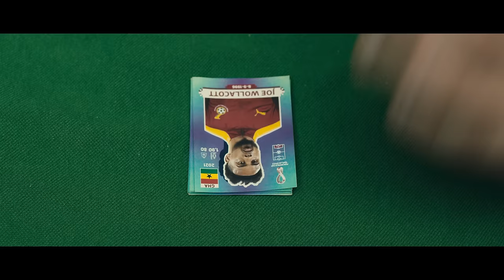VICTIN, Vulgo FK - Jogador Caro | Official Music Video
LETRA
Pode avisar
Do que dessa vida
Vier pra jogar
Vô no pique jogador caro

Não vivo mais com medo
De partir pra cima
preu viver pagaram um preço alto
Ta ligado?

Com a Bola no pé,
bandeira na mão,
nós já tem Pelé, agradeço ao rei

Trajadão de fé
joelho no chão
Artilheiro nato eu tô pique Ney

Mar aberto
Em busca da promessa
20 anos de espera,
O meu povo tem pressa,
Peça aos céus
Se El fez tudo em 6
É sinal que vai ter hexa
O Pai tá fechadão com a gente
Contra nós vai ter nenhum
Não são 11 contra 11
São milhões contra alguns

Pré-refrão:
Se a voz do povo é a voz de Deus
Já Deu Brasil!
O que mundo separou o futebol uniu!

Refrão:
Pode avisar

Ta ligado?

Alô mãe,
lembra o quanto que noix orou? Lembro, filho
Fiz a oração, apaguei a luz, tá?
Tamo no Cata,
olha onde Deus me cato
Fica tranquila que Na frente tem Jesus tá?
Ei tá sempre andando com a fé
Foguete nunca anda para trás
E hoje eu só to querendo paz
Curti um dia a beça
Fica com a família vê o Brasil ganhar o Hexa
Ficar em festa
A emoção que bate, faz lembrar da escola
Eu com os parceiros jogando bola
Coração dispara, ficar em shock
Eu lembro que foi vários que se perdeu no revolve
Atrás do sonho, em busca de uma vida
Melhor
Graças a Deus eu não fui fazer o pior
E hoje eu sou o orgulho da minha mãe, da minha tia
Mais um diamante vindo da periferia
Que fez a bola correr, fez tudo acontecer
Que provou que a favela também vai vencer
Com humildade e determinação
Eu te falei mãe, que nós ia ser campeão

Já Deu Brasil!

Refrão:
Pode avisar

Ta ligado?

FICHA TÉCNICA
Letra: Nave, Victin, Vulgo FK, Dougie e Gavi
Voz: VICTIN, Vulgo FK
Produtor musical: CANETARIA, NAVE
Captação: LordBull
Diretor: Romulo Menescal e Maezaka
Diretora criativa e Diretora de Arte: Keilah
Direção de Produção: Tamara Lobo e Eliseu Carvalho
Diretor de Fotografia: Maezaka e Vini Olivo
Operador de Camera: Vini Olivo
Assistente de Direção: Bruno Chiari
Gaffer: Mazinho Freitas
Ass. Eletrica: Beto Raiol
Ass. Arte: Luque Abdallah e Weel Siqueira
Carregadores: Paulinho e Rafael
Editor: João Affonso
Fotografia Still: Brunini
Figurino: Lohanne Tavares
Maquiagem: Thay Alves
Atores: Menino: Guilherme França
        Mãe: Camila Freitras
        Sombra: Eliseu Carvalho
        Barbeiro: Ziel Barber
        Figuração: Arthur Oliveira
                   Helder da Costa
                   Jõa Victor Moura
                   Laura Pereira
                   Tainá Oliveira